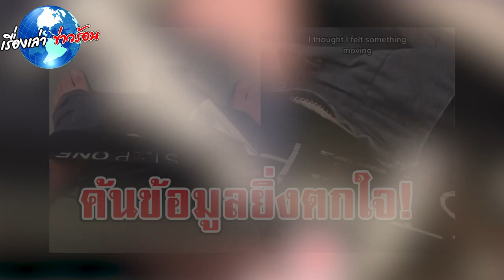หนุ่มเบลอ ตื่นมาเห็นกางเกงขยับเองได้ ถอดออกมาเจอเต็มๆ ค้นข้อมูลยิ่งตกใจ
00:00 - Intro
00:10 - News
01:00 - Minute